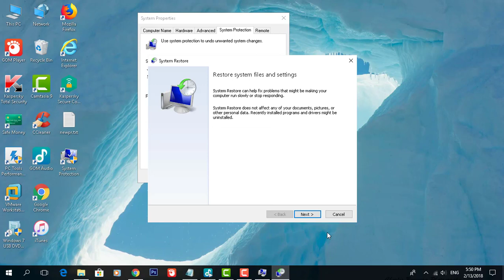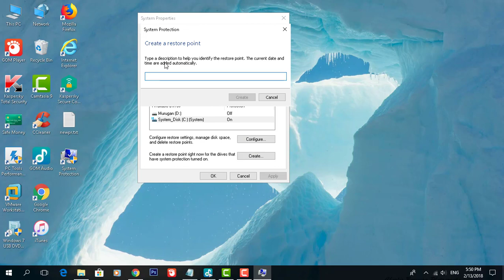How to Create Shortcut for System Protection Settings in Windows 10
This tutorial helps to How to Create Shortcut for System Protection Settings in Windows 10

c:\windows\system32\systempropertiesprotection.exe